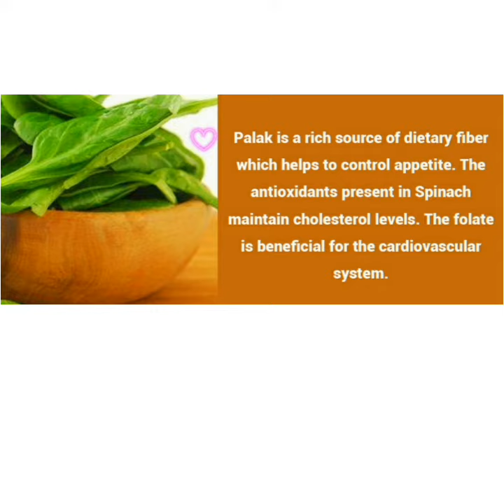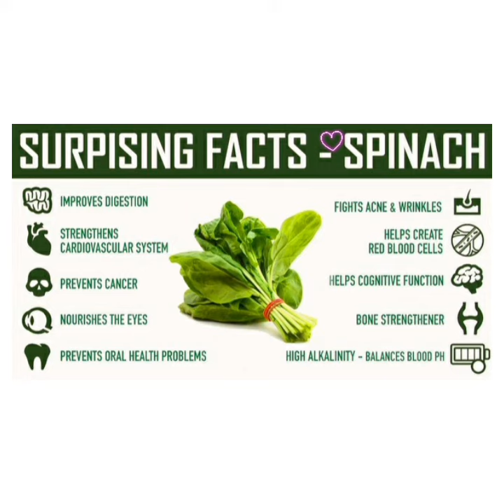Benefits of Spinach / Palk /A Healthy Life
Benefits of spinach
Spinach is rich in vitamins A, C and K, magnesium, iron and manganese. Eating this leafy green veggie may benefit eye health, reduce oxidative stress and reduce blood pressure levels among other health functions. Whether you like it or not, spinach is surely one veggie that you must include in your daily diet.

I hope A healthy Life helps you
 for a healthy life